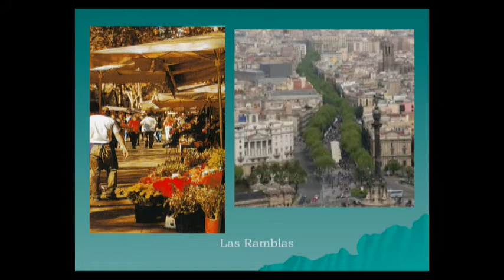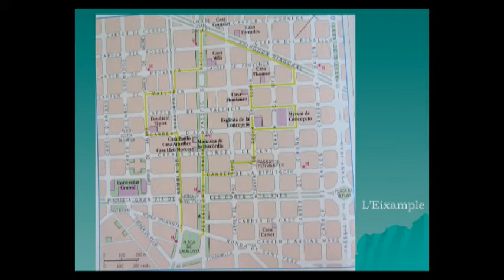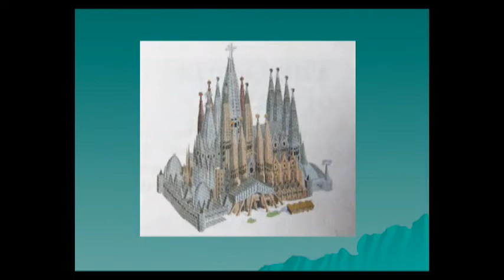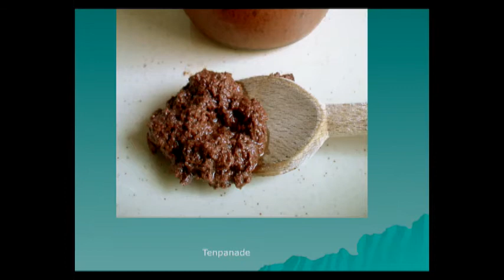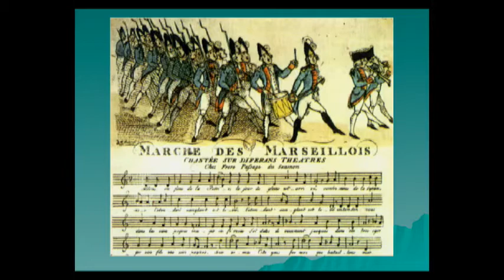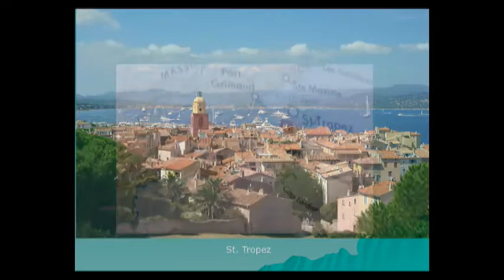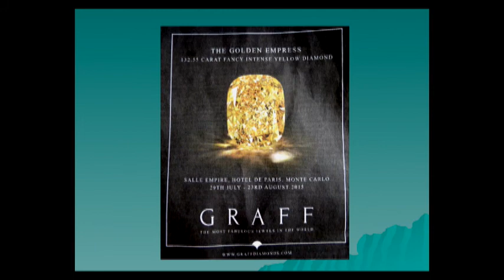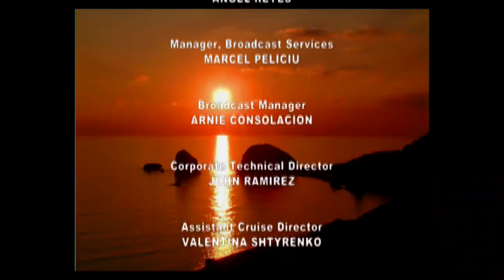Mediterranean Ports of Spain and France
Mare Nostrum, 'Our Sea' of ancient times includes the ever bustling ports of Barcelona, Marseille and beyond, fabled and still fabulous.